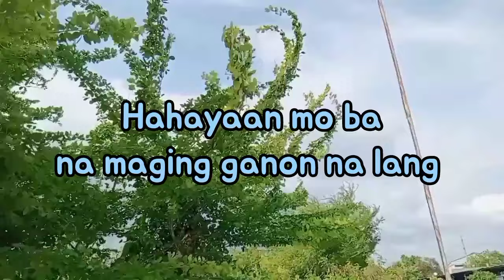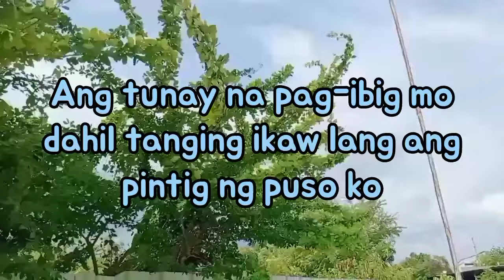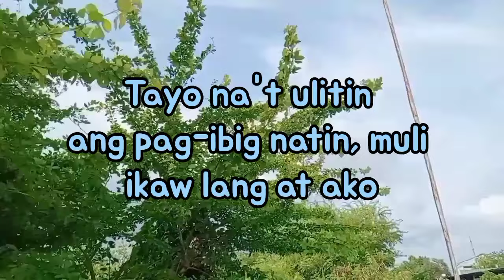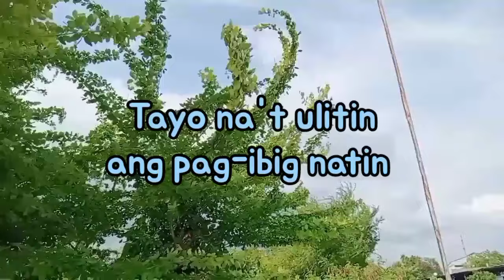Muli - ldol Reynan Cover - Lyrics